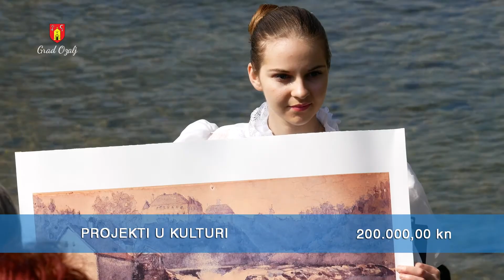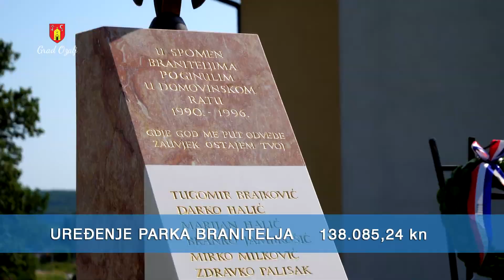Prezentacija Dan grada Ozlja 2018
Pregled recentnih projekata i aktivnosti na području Grada Ozlja tijekom 2017.godine pripremljen za potrebe predstavljanja na svečanosti proslave Dana grada Ozlja 2018. godine

Vdeo - Digitalni tisak, Karlovac